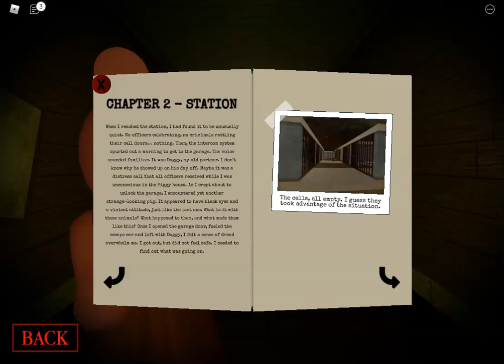Pages 1 - 3 (Piggy (Roblox))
Dear Viewers,
A while ago, I beat Chapters 1 - 3 in Book 1. Well, I also gathered up the pages and made a video on the pages in Piggy Book 1 Chapters 1 - 3. Enjoy!
Sincerely,
BBTinc